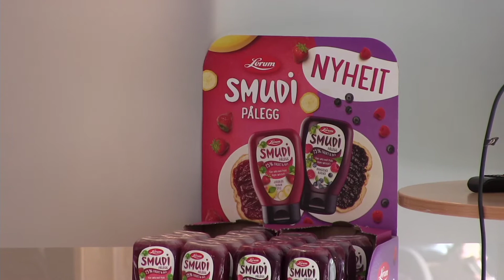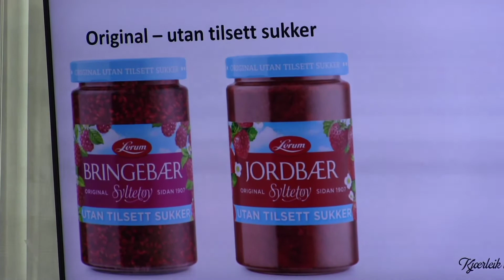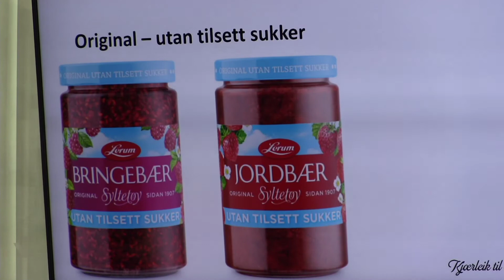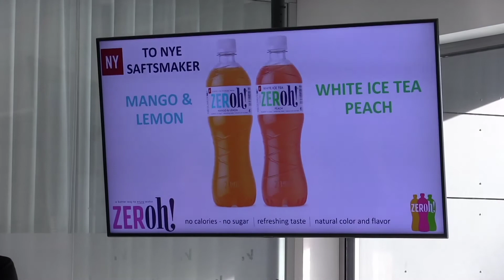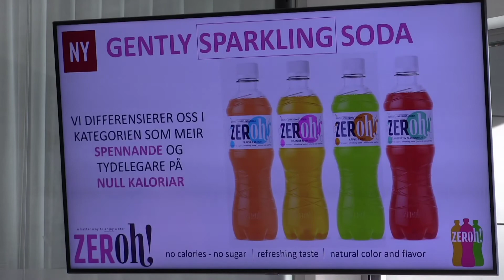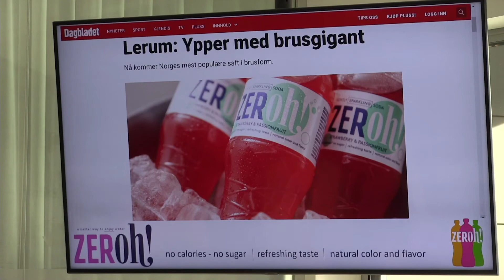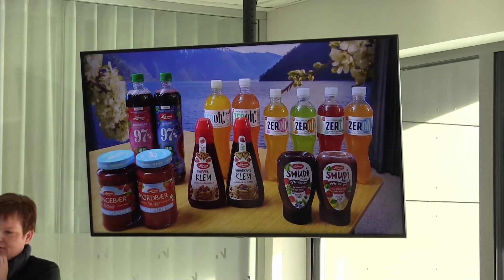Lunsj med påfyll Produktslepp frå Lerum 26. Februar 2020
Video: Kent Fimreite